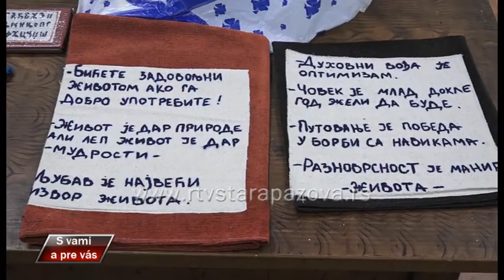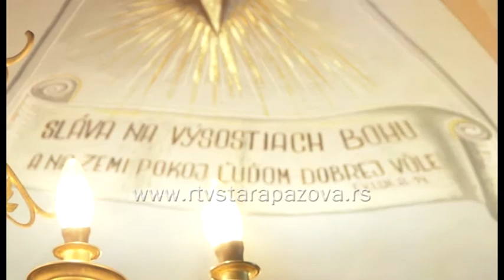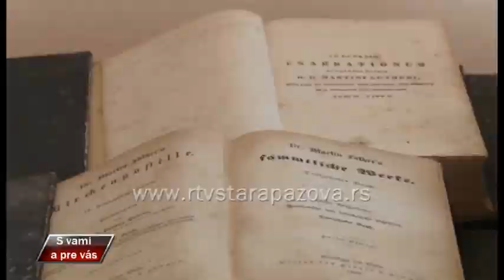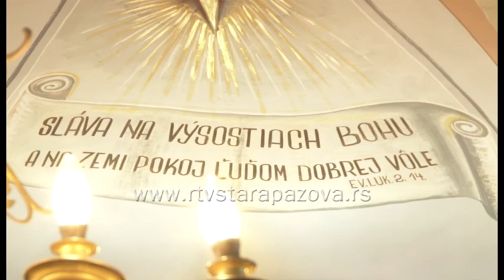S vami a pre vas 314